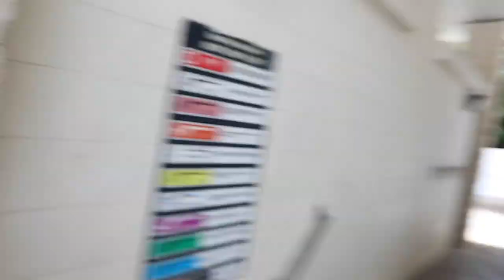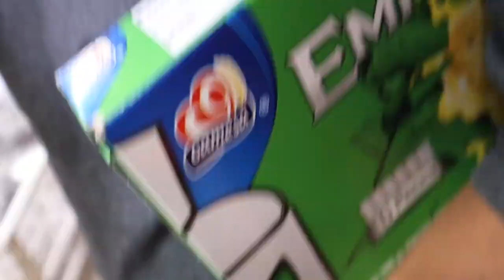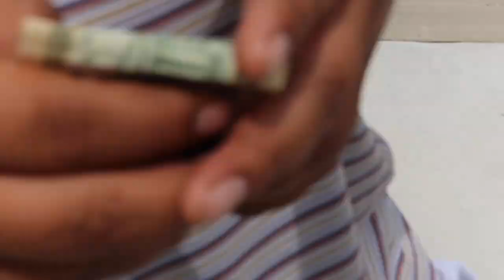NEW TRUCK | Se Hizo La Carne Asada